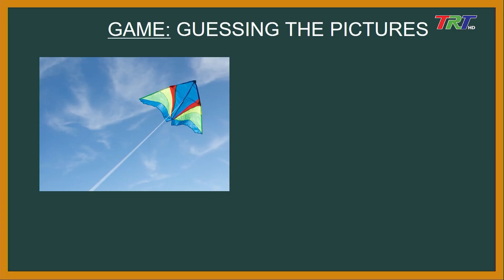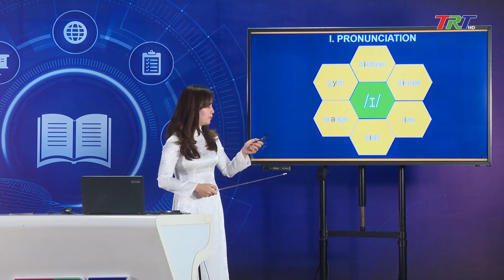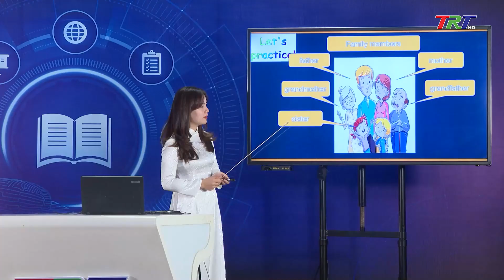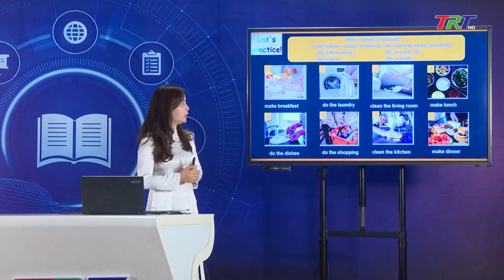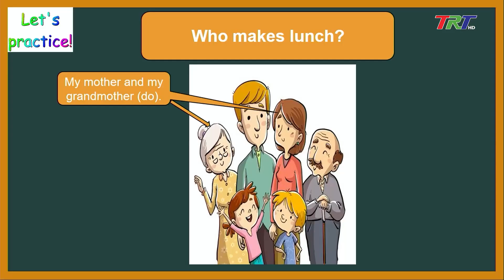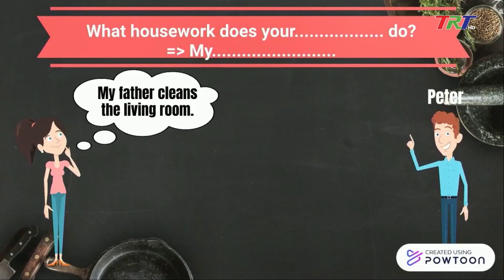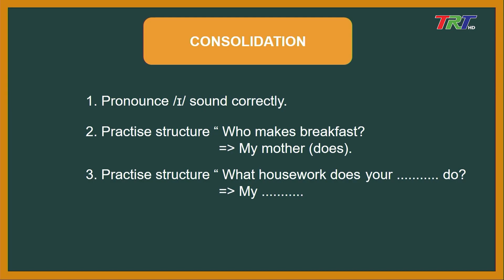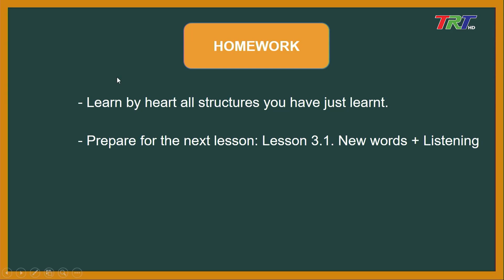Tiếng anh lớp 6 (SP HCM): Unit 1- Lesson 2.3: Pronunciation + Speaking